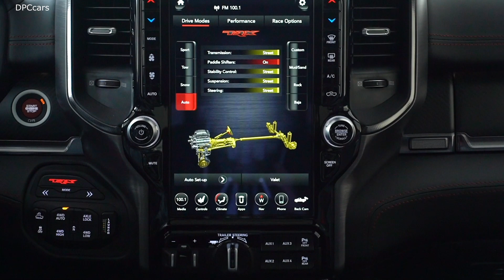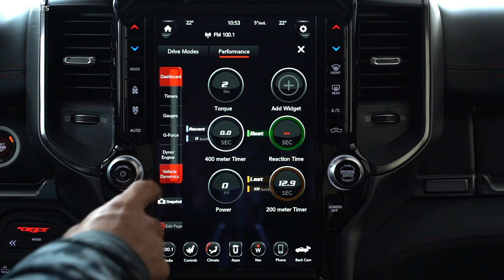2021 Ram 1500 TRX Overview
2021 Ram 1500 TRX, the apex predator of the truck world, is engineered to handle the most punishing conditions with extreme capability and durability, significantly outperforming every other truck

New frame extensively uses high-strength steel that increases low-torsion attributes to amplify durability and stability

Engineered to deliver a new level of truck performance, the 6.2-liter supercharged HEMI® V-8 engine sets new benchmarks for power and performance among half-ton pickups:

Rated at 702 horsepower, 650 lb.-ft. of torque

0-60 miles per hour (mph) in 4.5 seconds; 0-100 mph in 10.5 seconds

Quarter mile in 12.9 seconds at 108 mph